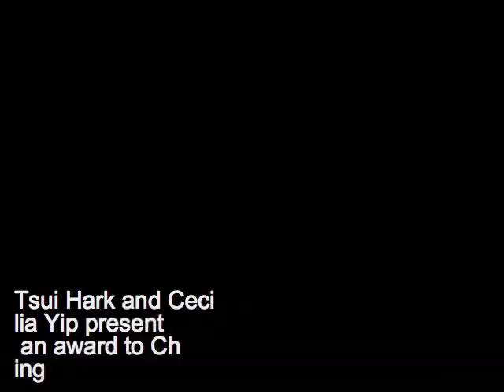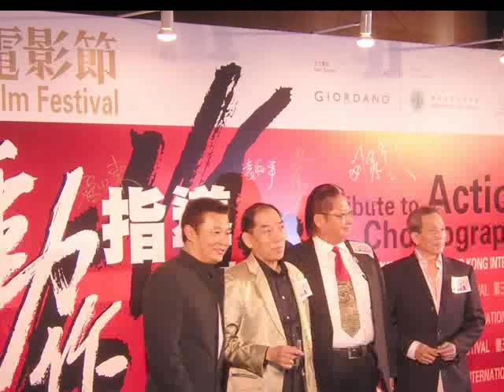HK Action Director Gala Tribute Apr 3, 2006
As part of the 30th Hong Kong International Film Festival, a gala tribute was held to honour the men who made HK cinema famous, Awards were given out to Yuen Wo-Ping, Sammo Hung, Lau Kar Leung, Ching Siu Tung (whose name I spelt wrong in the films - sorry) and Jackie Chan (who was absent).